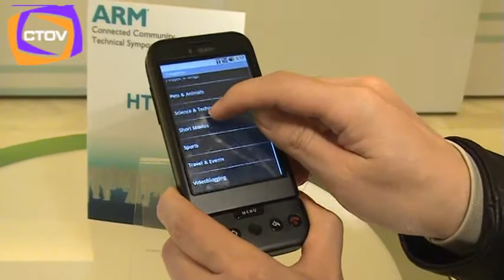ARM的成功秘訣:專訪ARM總裁Tudor Brown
在全球籠罩在景氣低迷之際,以低功耗微處理器矽智財授權起家的ARM(安謀國際)卻仍能達到高獲利的營收目標.到2008年Q3止,計ARM的授權客戶數達500家以上,且ARM-based晶片數量出貨量超過130億顆, 即ARM所授權的IP核心就佔了全球銷售電子裝置的1/4.究竟ARM的成功秘訣為何?CTOV特別專訪到ARM總裁Tudor Brown與讀者分享ARM的經營策略.